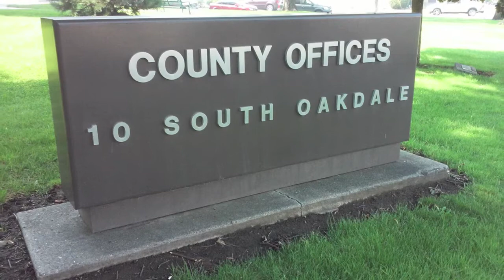Marijuana Project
Jackson County Commissioners have formed a Marijuana Advisory Committee to offer input on the burgeoning marijuana industry.